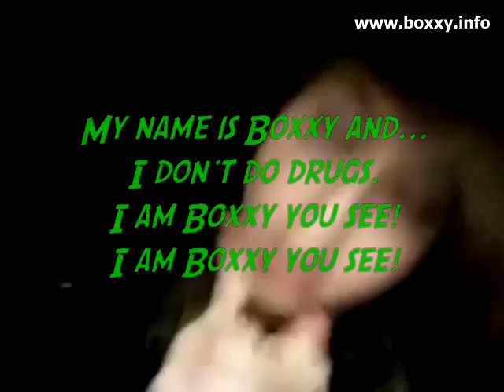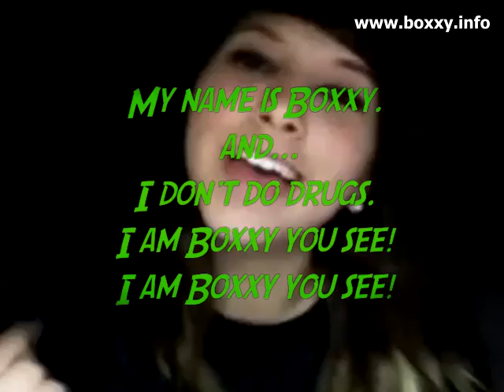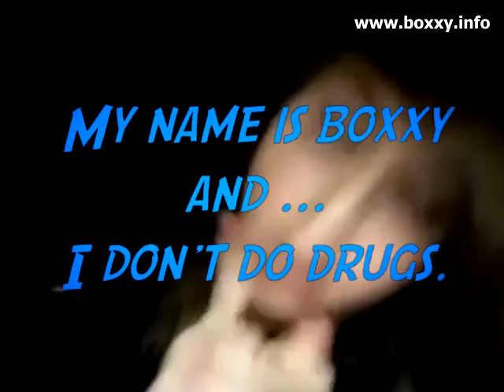My Name is Boxxy, autotune remix with lyrics